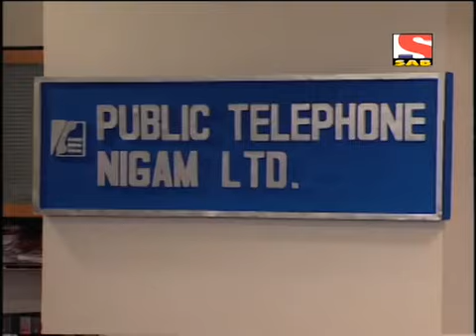Office Office - 44 Episode | Public Telephone Nigam LTD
Office Office

The series is based on the rampant corruption and bribery seen in public offices. The story revolves around Mussadilal who is often harshly treated by the corrupt officials.